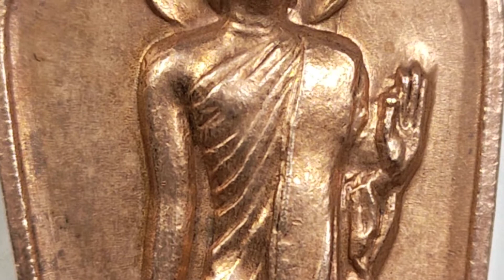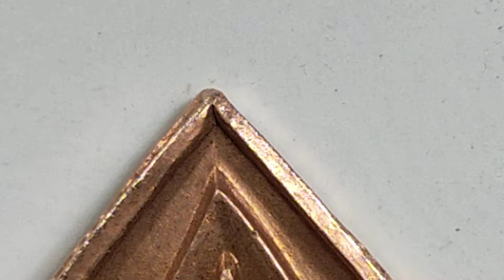พระลีลา25พุทธศตวรรษเนื้อนาก